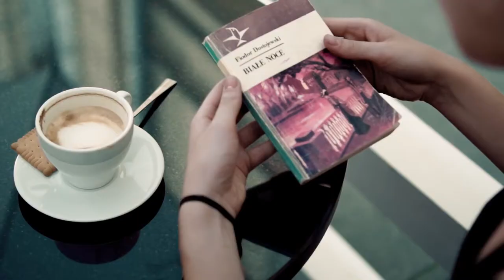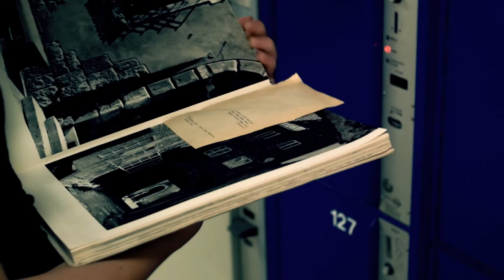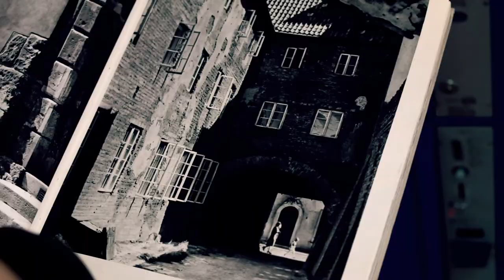La fina venk' - Eric Languillat (DE) ✫✫